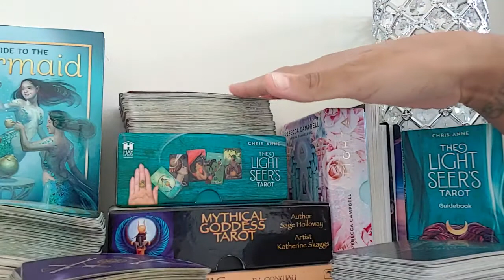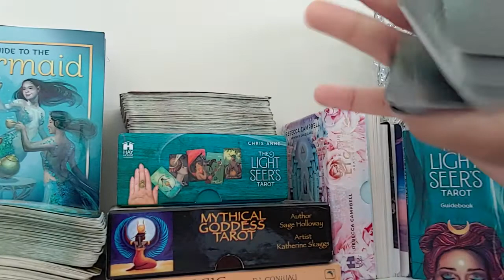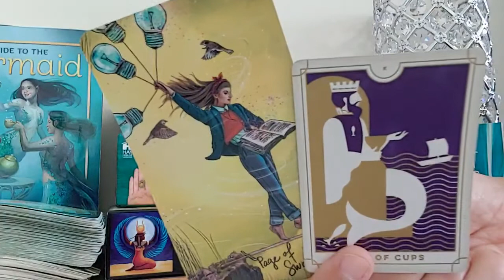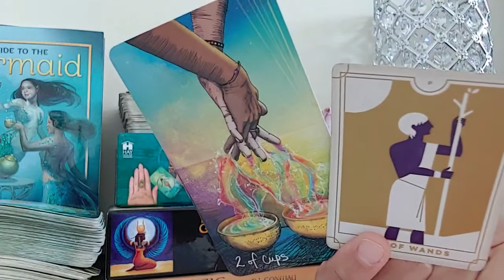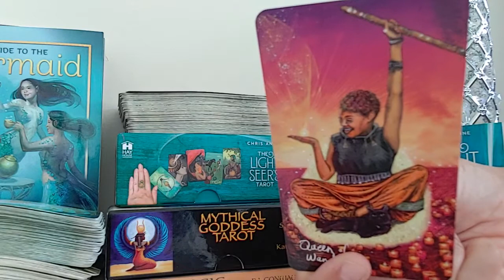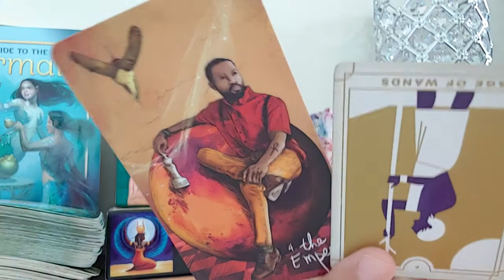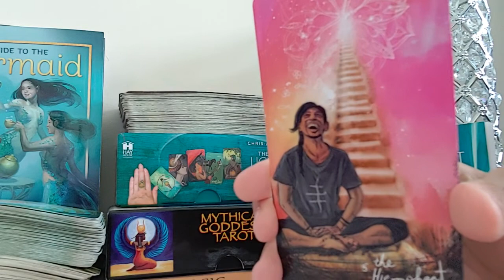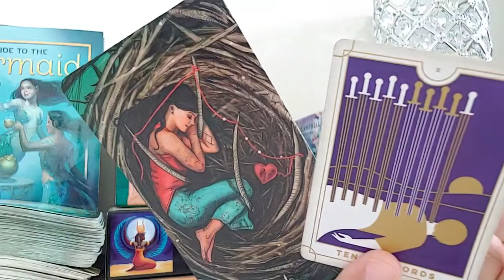FIRE SIGN DIVINE MASCULINE LOVE MESSAGES! (LEO, ARIES, SAGITTARIUS DM'S) *TIMESTAMPED*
Thank you for stopping by! My birth chart (Birth Certificate + Google) is as follows:

Capricorn Moon
Virgo Venus

 ***PERSONAL READINGS***
Personalized Audio Recordings, All readings are recorded and emailed back to you after payment and confirmation. Please allow up to 3 business days turnaround time. THANKS!

-20 MIN - $65.00 usd, 3 Questions
-30 MIN - $75.00 usd, 5 Questions
-GENERAL 40 MIN LOVE/CAREER READ W/NO SPECIFIC QUESTIONS, YOU JUST NEED INSIGHT, GUIDANCE IN ANY AREA OF YOUR LIFE $88.00 (usd)

All Messages are timeless, regardless of their date, whenever you come across this video, is when the message was meant to reach you. Please note Messages are general in nature and may or may not resonate with you or your situation. Knowing your entire birth chart can be helpful for more specific messages. Enjoy ~x

PLEASE EXERCISE YOUR OWN INTUITION, AND JUDGEMENT WHEN MAKING DECISIONS THAT AFFECT YOUR LIFE.